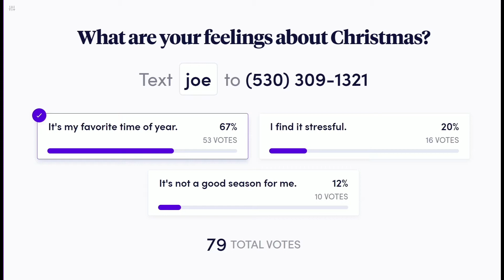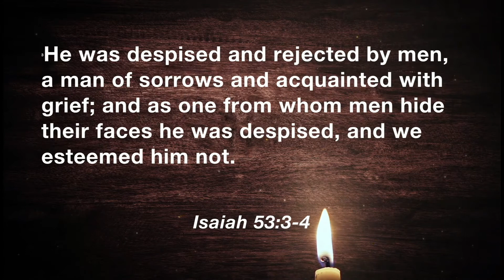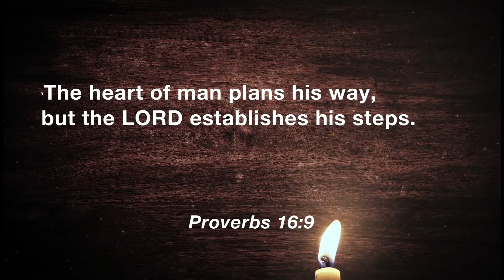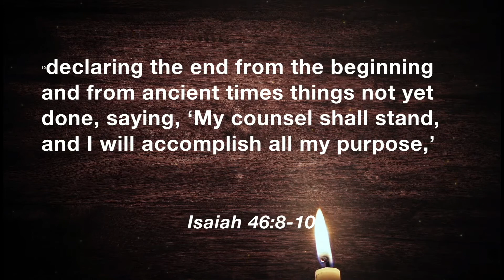When Plans Change - Bob Ouzts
The birth of Jesus was God’s plan before the foundations of the Earth were laid.
Mary and Joseph had to yield to God’s plan.
God’s ways are higher than ours and His thought are as well
When our plans change, we can war against the change or surrender.
God does have a plan for us, and it is two-fold: to be saved and to be changed into His likeness.